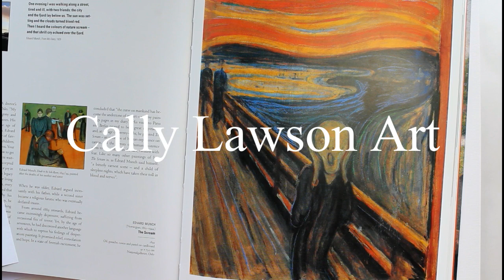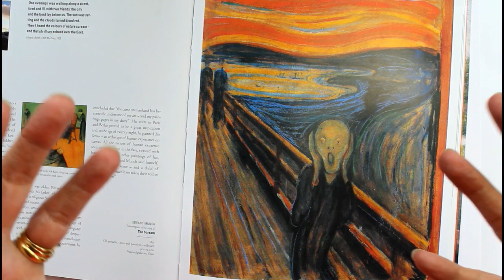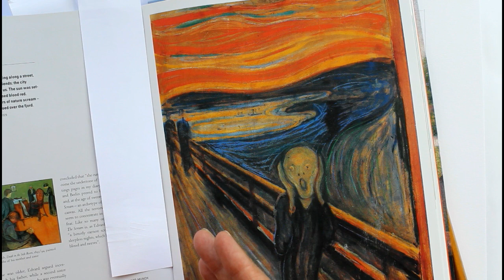Painting an Artist's copy, The Scream by Edvard Munch in Derwent Inktense Blocks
In this video I paint an Artist's copy of the painting The Scream by Edvard Munch. This is a good lesson in observation and to consider style and composition. I use Derwent Inktense Blocks for their vibrant colour and mark making.

UK link to inktense blocks
US link to inktense blocks

Purchases from these shops help to support this channels growth, thank you for your support.